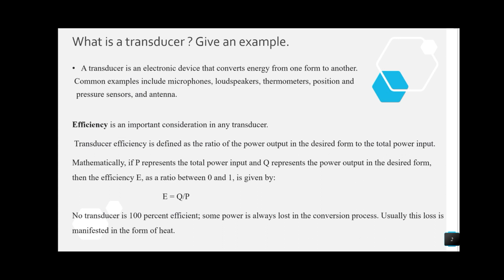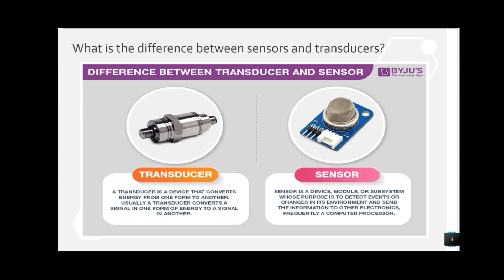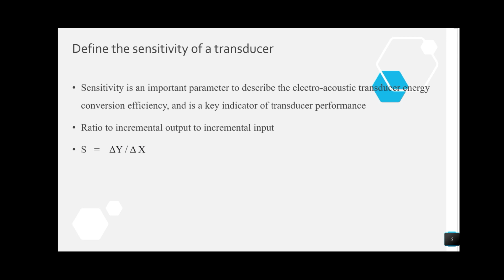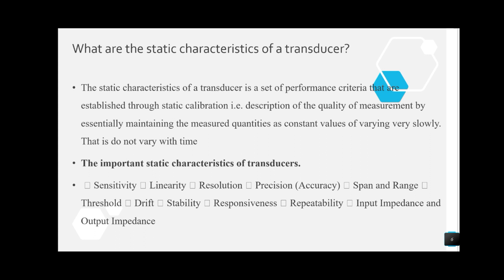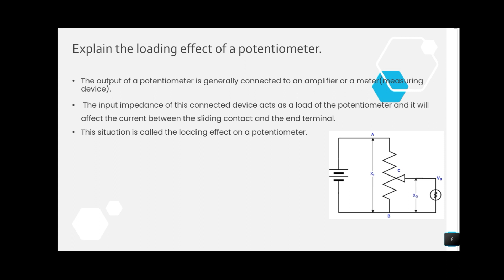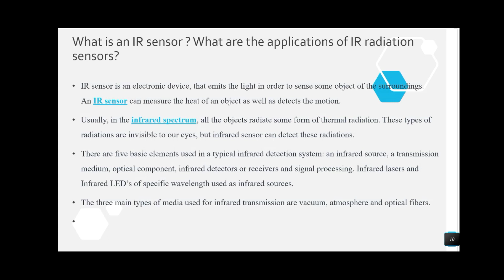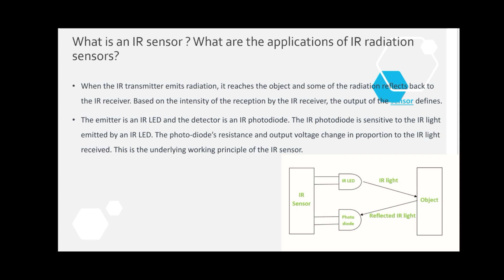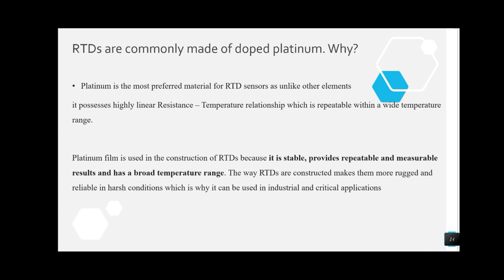REVISION CLASS SENSORS AND TRANSDUCERS III RD SEM BSC CS BCA BSC ELECTRONICS PREVIOUS QUESTIONS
REVISION CLASS SENSORS AND TRANSDUCERS III RD SEM BSC CS BCA BSC ELECTRONICS PREVIOUS QUESTIONS#calicutuniversity